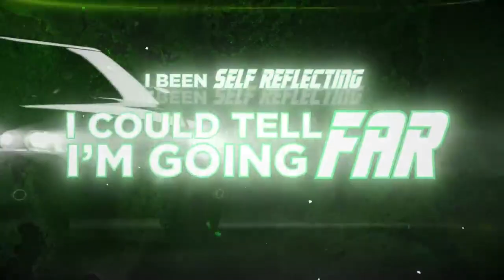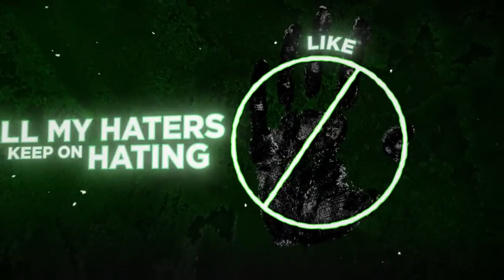Rarin - Tesla X ( Lyric Video)🔥[ Music without copyright ]🔥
Rarin - Tesla X